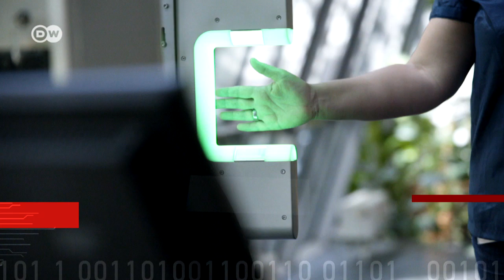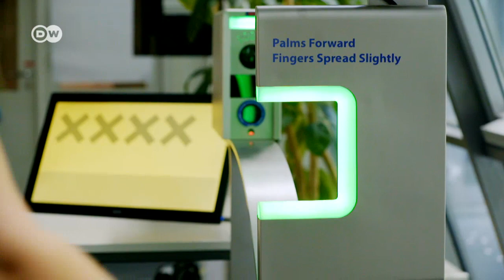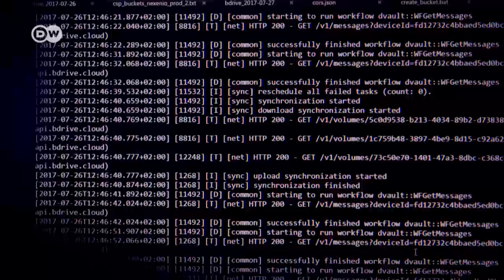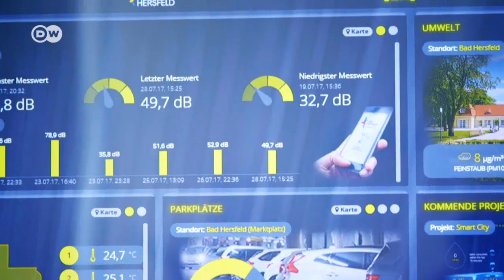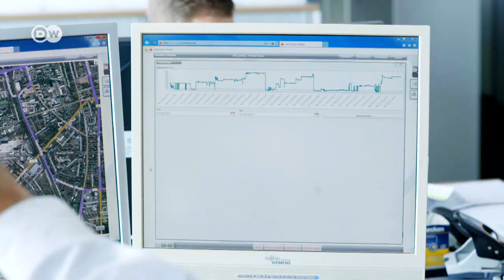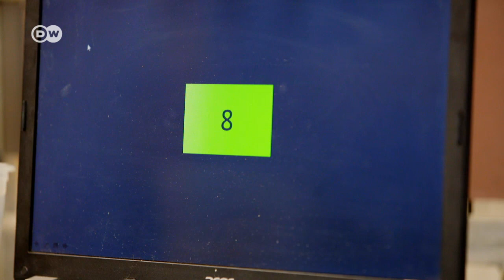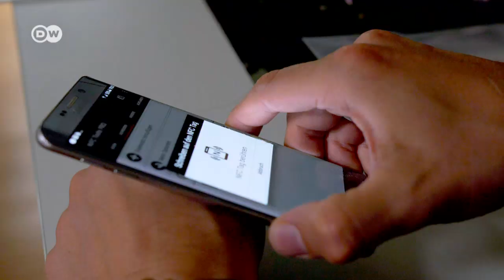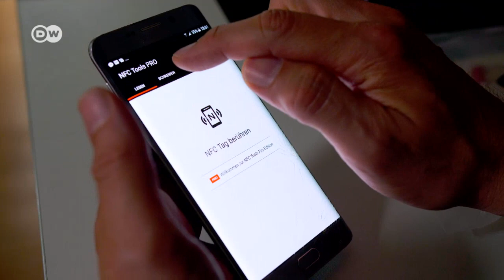Digital Germany - Security (2) | DW English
Surveillance cameras are everywhere. Computers can identify us by our facial features, fingerprints or simply by the way we walk. DW investigates how a digitalized economy could serve the country’s security.